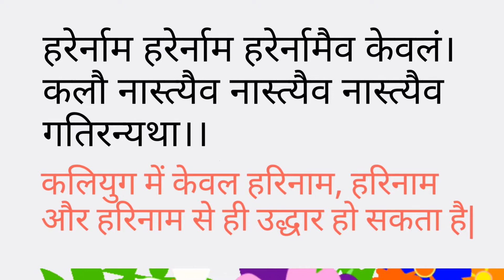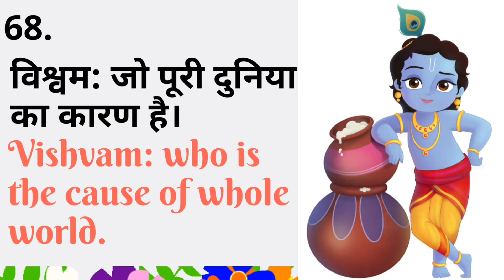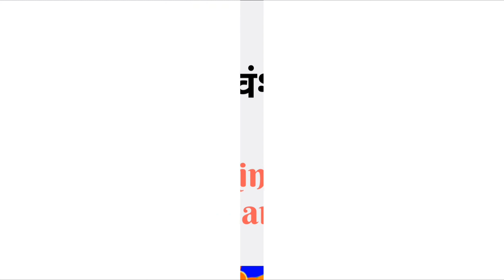108 Names of Lord Krishna कृष्ण के 108 नाम ISKCON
108 Names of Lord Krishna कृष्ण के 108 नाम ISKCON